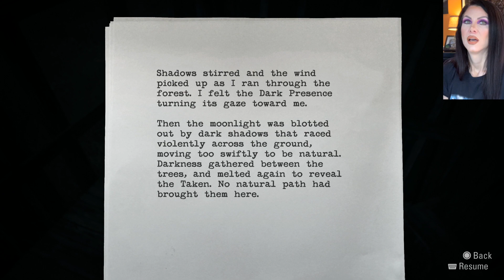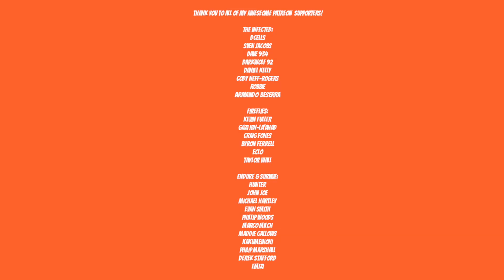FIRST TIME PLAYING ALAN WAKE - RANSOM - Part 6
Artist: DEgITx
Song: Grim Reaper (feat. Matty M.)
DEgITx
Matty M.